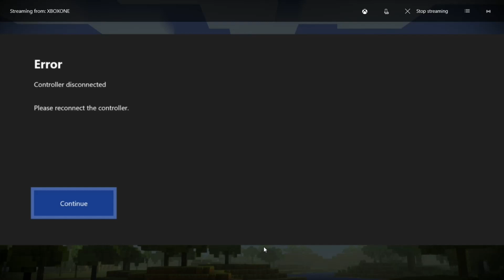Minecraft Story Mode Episode 1 (the order of the stone) playthrough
fun episode
rare game now cuase you cant buy this anymore
lol